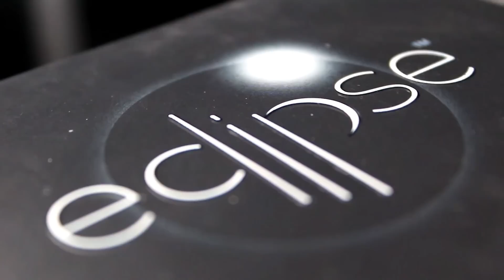Motorcycle Bar End Lights - Installation Video!!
"FOLLOW ME"